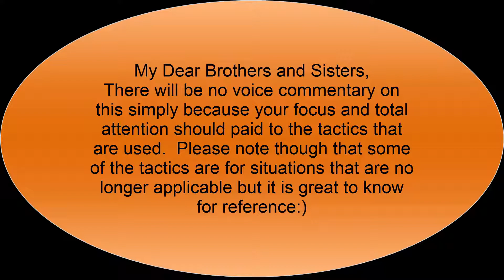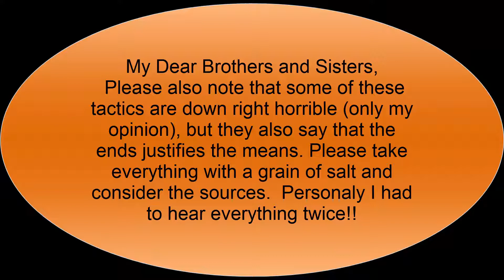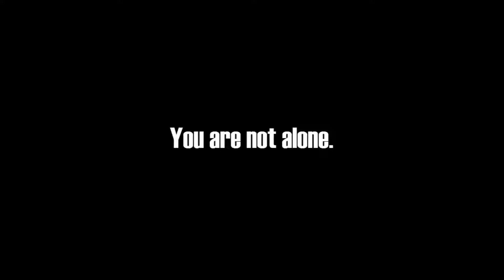36 ANCIENT CHINESE PROVERBS OF WAR!!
Dear Brothers and Sister,

This video is about tactics that have been used through thousands of years.  It is important not to limit one self when it comes to the sources of knowledge.  Knowledge is not discriminatory and although hard to dig for gold sometimes, it is worth the search.

Please continue to grow. It a necessary perquisite to overall success.  Much to do so we will keep this short and sweet.
Much love, and may God Bless you always.
Big Sis:)

We also post daily MOTIVATIONAL CONTENT on these platforms if you'd like some MOTIVATION to stay on track!!!  Please join us!!
Follow us and let's grow together!
See you all soon, may God Bless YOU All, Big Sis  :)

If you'd like to help make sure that more content is daily produced and published please do feel free to make any donations to PayPal
Special Thanks to:
1. God
2. Our Followers, Viewers, and Donors!

1)This video has no negative impact on the original works (It would actually be positive for them)
2)This video is also for teaching purposes.
3)It is not transformative in nature.
4)I only used bits and pieces of videos to get the point across where necessary.

Fostering Life does not own the rights to these video clips.